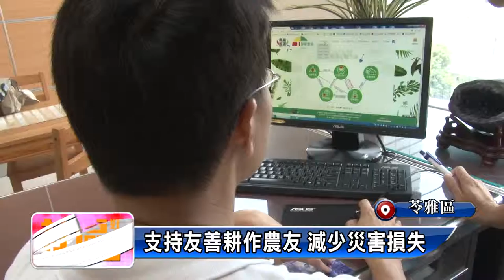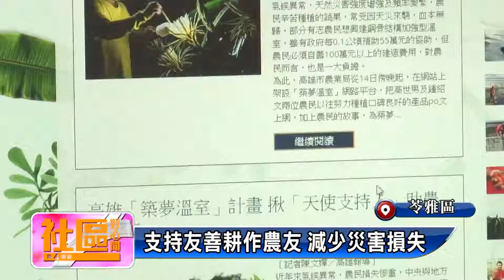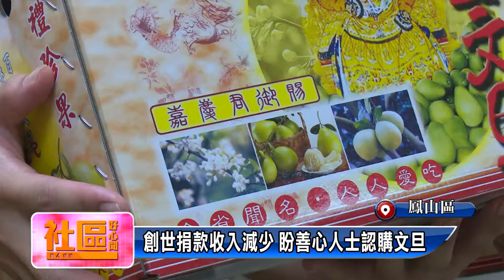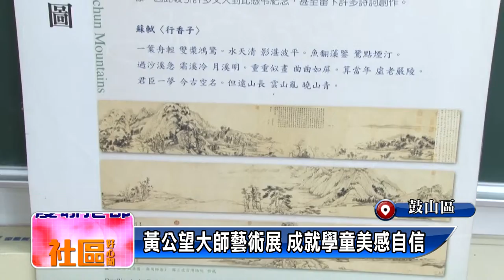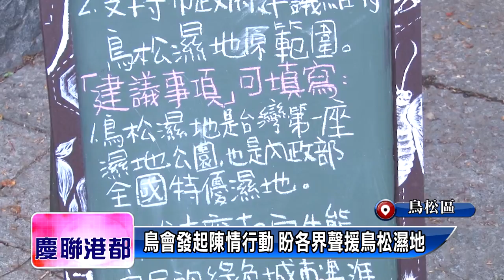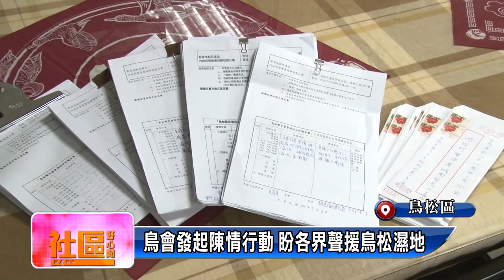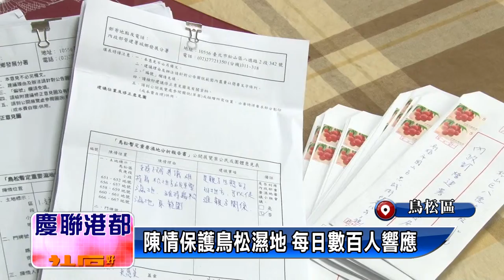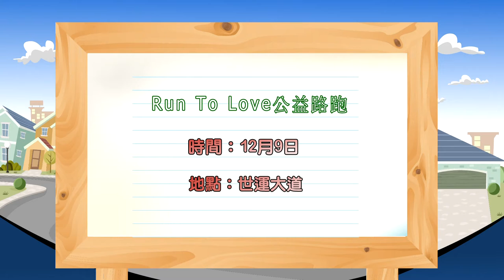1060925【社區好心聞】TKTV高雄都會台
1興建築夢溫室 邀市民預購優質農產品
2詩性空間的穿越 推廣生活文創美學
3創世基金會義賣活動 文旦禮盒送愛心
4道德院發揮愛心 中元普度發萬份救濟品
5三民二戶政便民 進校服務學子免奔波
6黃公望大師藝術展 成就學童美感自信
7鳥松濕地再評定 市府將彙整意見送審
8陳情保護鳥松濕地 每日數百人響應